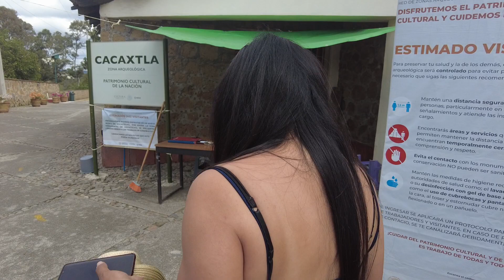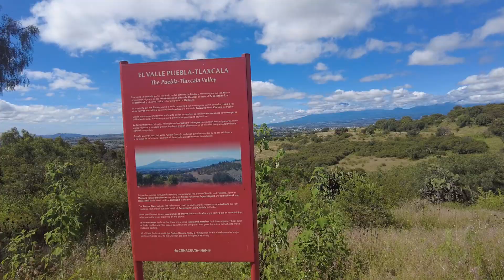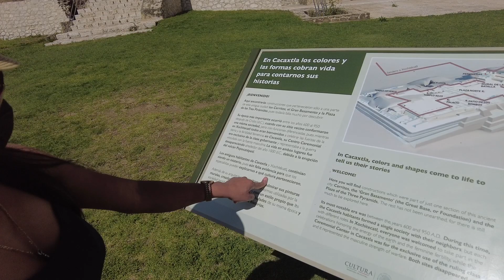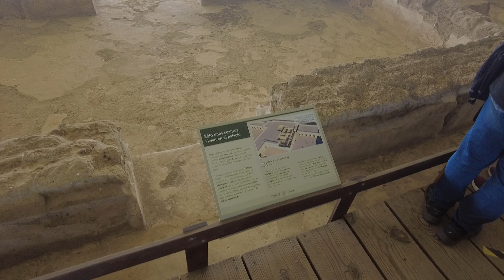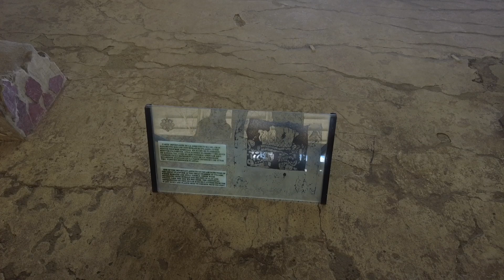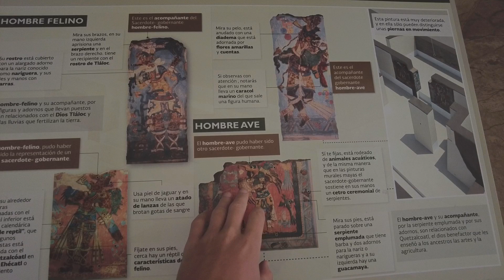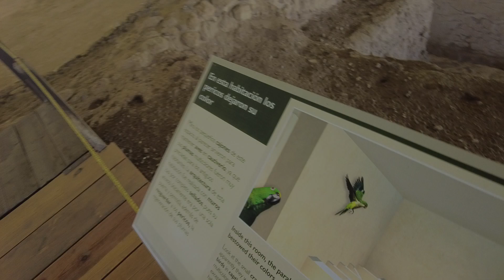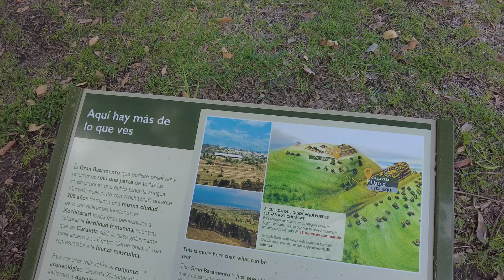🇲🇽POR QUÉ NADIE VISITA ESTE LUGAR?😍LAS PIRÁMIDES MENOS VISITADAS en EL ESTADO MÁS PEQUEÑO de MÉXICO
Ruso visitando las pirámides menos visitadas en el estado menos visitado de Mexico.